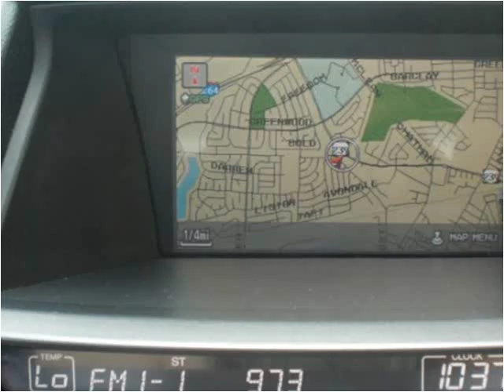2012 Honda Accord Used Cars Portsmouth VA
This 2012 Honda Accord is available from Holiday Motors.